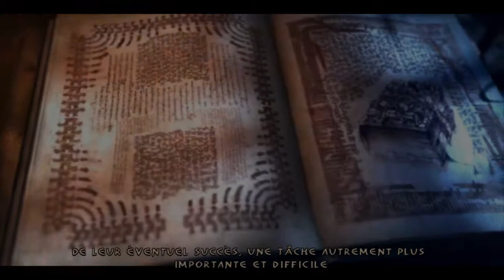Fuyons vers le passé avec... Enclave EP17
Wow ça envoi du pâté relativement tôt dans cette campagne.
Trop de boucliers, j'ai bien fait de prendre ce personnage même si je le trouve trop imposant à diriger.